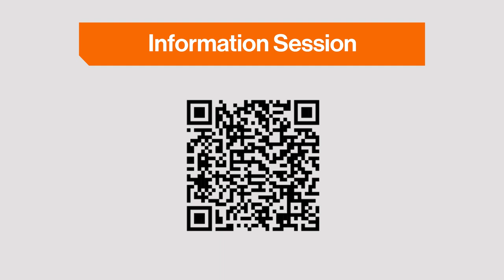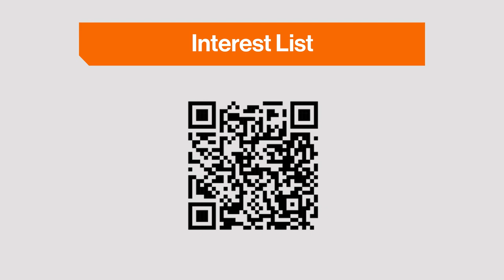NTID Students, Study Abroad in France with this Exciting Opportunity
This 3-credit course is a journey into the cradle of American Deaf Culture, culminating with a two-week study tour in France. The language of instruction for the course and travel portion will be in American Sign Language and French Sign Language.
In Deaf studies, France and the United States have shared a very close relationship in different aspects of Deaf education and sign language. France also has a rich history and cultural traditions (e.g., arts, education, and food), allowing for an ideal opportunity for learning outside the classroom. French history will be covered as students will visit Paris, Marseille, Carcassonne, and Toulouse. Students will experience the Deaf community, language, culture, and history while in France.

France is an ideal location because it has a large deaf population and a rich history of deaf education and rights. Students will participate in accessible guided tours in sign language to culturally significant sights, including Deaf schools, renowned museums, Deaf theater and arts, and sites in Paris and other villages in France.

You will explore various cities France. In Paris, you will explore the world-famous Louvre museum, the Tuileries Gardens, cenotaph of Abbé Charles-Michel de l'Epée (founder of the first free school for the Deaf)at Saint-Roch church, the historic Institut National de Jeunes Sourds de Paris (St. Jacques Deaf School), the Eiffel Tower, and Montmartre.

You will also learn about Laurent Clerc's movements in France. Toulouse is the location of Deaf mainstreamed school. Included in the program is a field trip to Carcassonne. Additionally, you will stay overnight at the seaport of the second most populous city, Marseille.